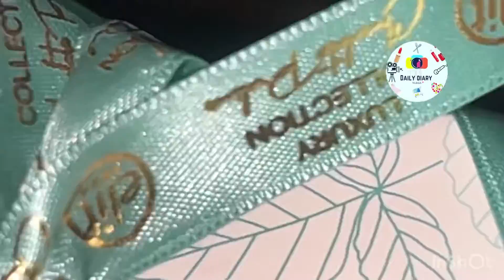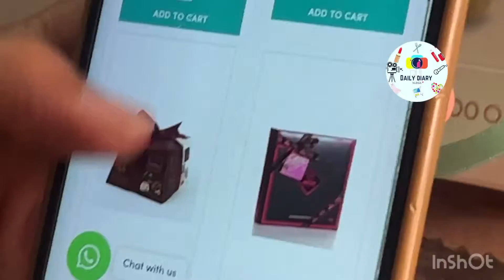Elite luxury chocolate praline